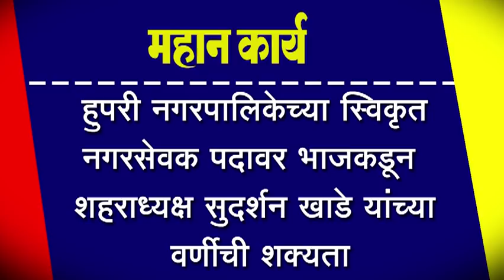हुपरी नगरपालिकेच्या स्विकृत नगरसेवक पदावर भाजकडून शहराध्यक्ष सुदर्शन खाडे यांच्या वर्णीची शक्यता